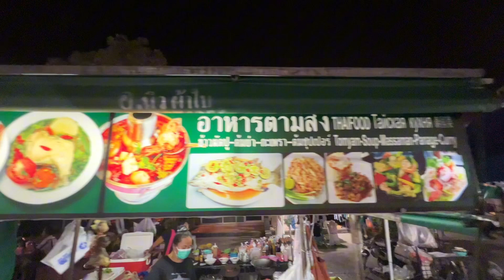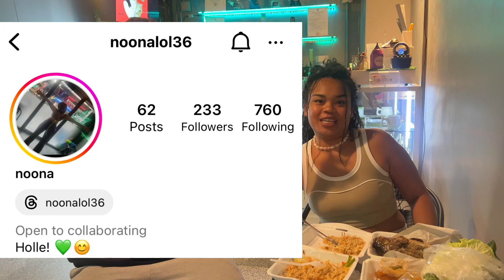BEST FRIED FISH @ PATTAYA NIGHT MARKET ! WE LIVE BABY THAILAND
Come with me to enjoy my favorite night market in pattayaaaa, Thailand leadt, spring rolls, fried fish, crab fried rice, and more after that pull up on our homegirl Noona & vibe ! *Notice all my videos will not be in order some may be months old to weeks, please join my weekly lives to see current updates. Though it is entertaining my content is educational & verified Posotive Vibes🙏🏾🖤*

TRAVEL GUIDE EBOOK TO SOUTH EAST ASIA ALL TRAVEL HACKS

Any Donations Will Be Greatly Appreciate & accepted 🖤❤️ $10 or more donations get s/o in videos just put your @ name in the  note ❤️❤️